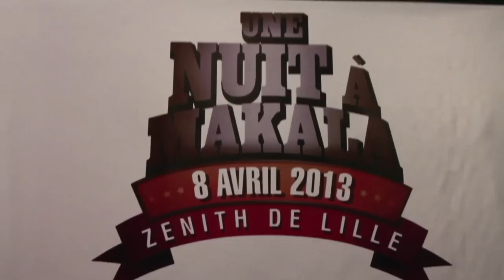WILLAXXX ZENITH de LILLE UNE NUIT A MAKALA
WILLAXXX animait la soirée UNE NUIT À MAKALA au Zenith de Lille le 8 Avril 2013.
Un résumé de cette soirée par Jules Renault.